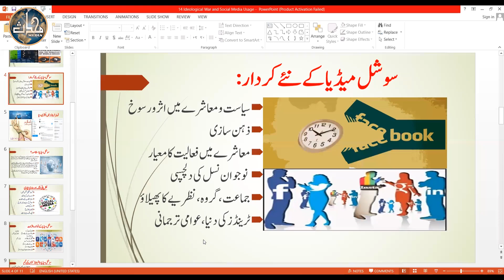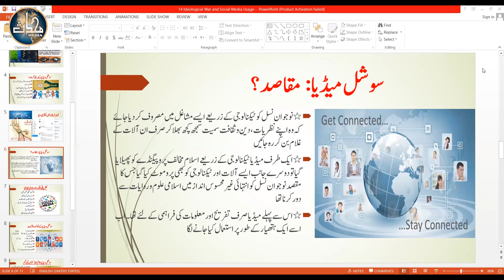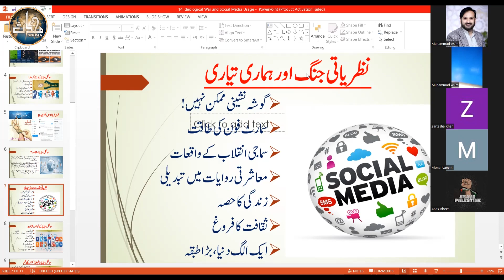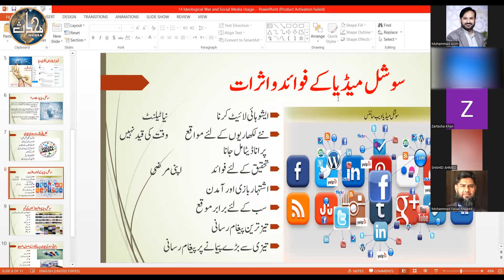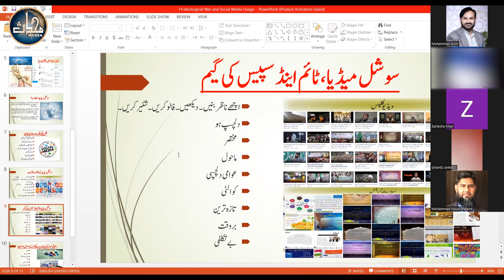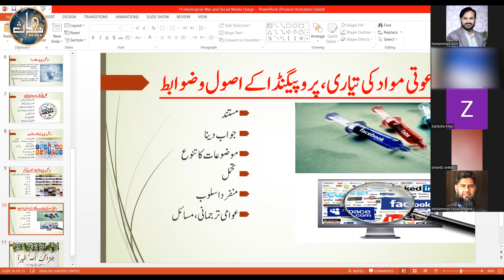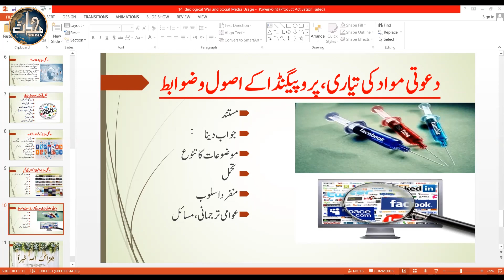LDN Journalism (Sem 6) | Lecture 16